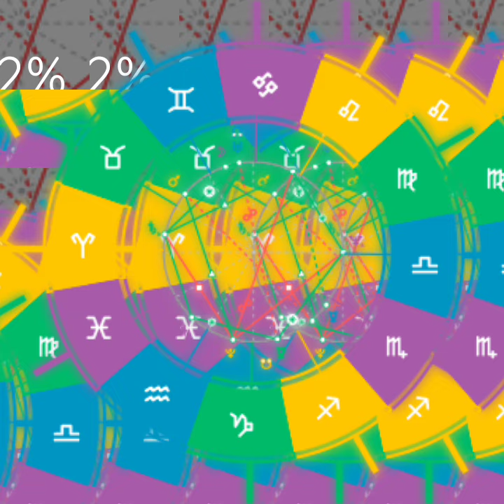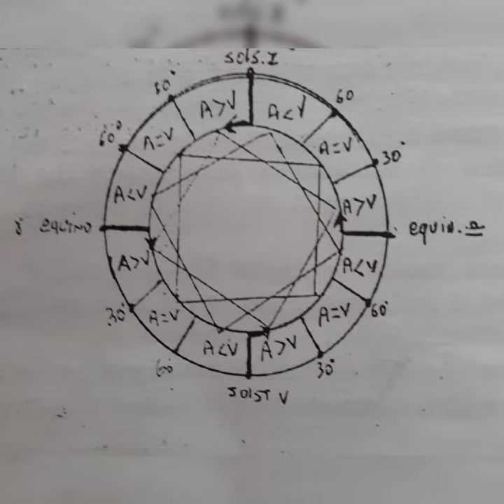carta natal karma positivo